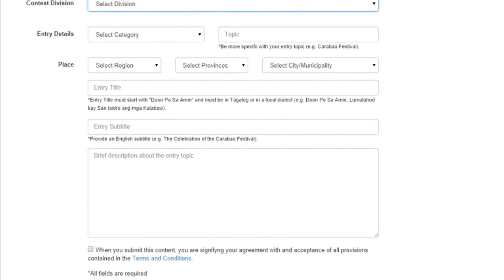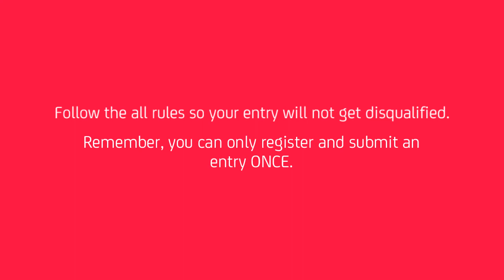How to Register to the 7th Doon Po Sa Amin Online Community Mapping Competition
Be your town’s ambassador! Promote it through a video and win up to 500K worth of prizes!

Submission of entries is until October 31, 2014.